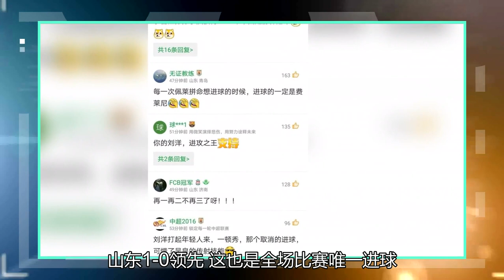鲁能6-0让数百名粉丝开心！董春雨累得王大雷都冻僵了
北京时间12月13日下午15时，足协杯半决赛次回合的一场比赛展开争夺，山东鲁能队对阵武汉卓尔队，最终山东鲁能1-0小胜武汉卓尔，以两回合6-0的比分晋级决赛。在双方首回合的比赛中，山东鲁能5-0狂胜武汉卓尔，使得第二回合的比赛成为走过场。